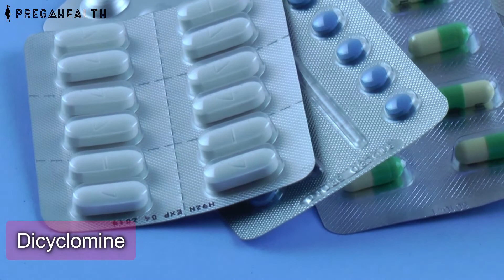Morning Sickness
Nausea and vomiting in pregnancy, often known as morning sickness, is very common in early pregnancy.
It can affect you at any time of the day or night or you may feel sick all day long. Morning sickness is unpleasant, and can significantly affect your day-to-day life. But it usually clears up by weeks 16 to 20 of your pregnancy and does not put your baby at any increased risk.